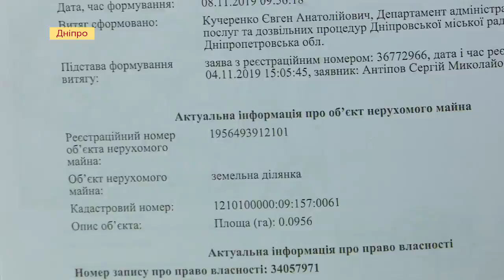Учасники бойових дій на сході судяться за земельні ділянки